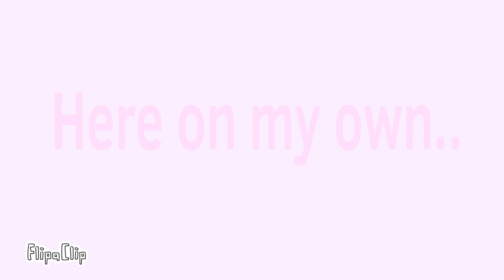Old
WE LOVE CHU LILLS!!
I kinda got lazy again, ive been working for this for 2 weeks, 1 week of nothing and 2nd week of getting what? 1 part in a day